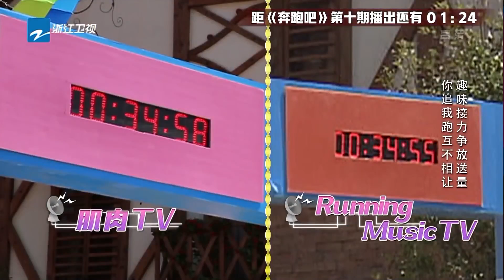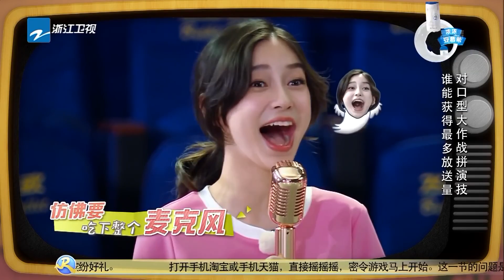【人气嘉宾】李现首次上跑男就撕名牌第一！ 健身唱歌两不误 大秀肌肉太上头《奔跑吧3》个人特辑 Keep Running 2019 [ 浙江卫视官方HD ]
跪求返場高人氣嘉賓大集錦！哪一位你心中的意難難人選？

【李现cut】李现首次上跑男就撕名牌第一！ 健身唱歌两不误大秀肌肉太上头《奔跑吧3》个人特辑 Keep Running 2019 [ 浙江卫视官方HD ]